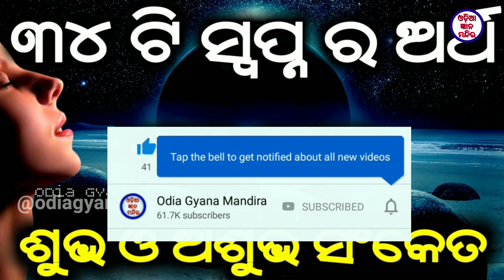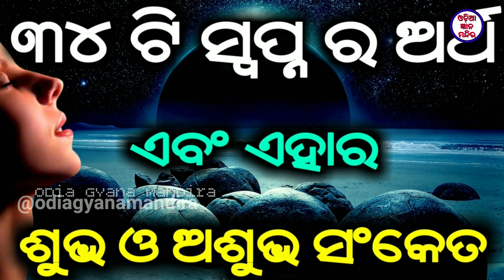୩୪ ଟି ସ୍ୱପ୍ନର ଅର୍ଥ ଏବଂ ଏହାର ଶୁଭ ଓ ଅଶୁଭ ସଂକେତ | Dream meaning in odia language | 34 dreams meaning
୩୪ ଟି ସ୍ୱପ୍ନର ଅର୍ଥ ଏବଂ ଏହାର ଶୁଭ ଓ ଅଶୁଭ ସଂକେତ | Dream meaning in odia language |

34 dreams meaning and it's good and bad signs in odia language
Dream and it's meaning in odia language